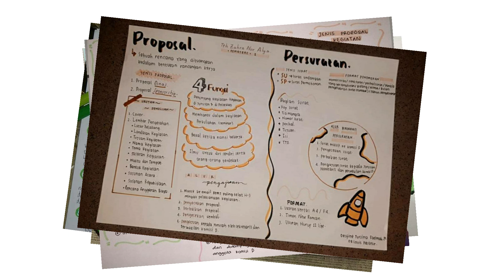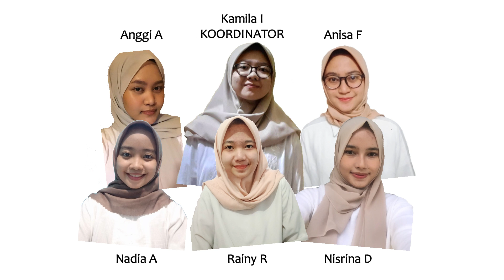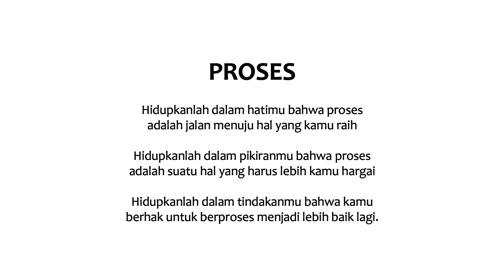AFTER MOVIE LDKM JURUSAN GIZI POLTEKKES KEMENKES BANDUNG 2020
Video After Movie LDKM Jurusan Gizi Poltekkes Kemenkes Bandung 2020

HIMA GIZI BANDUNG
Gizi Poltekkes Kemenkes Bandung
📲Line             : @rhu2319w
🚩 Jl. Babakan Loa, Cimahi Utara, Kota Cimahi